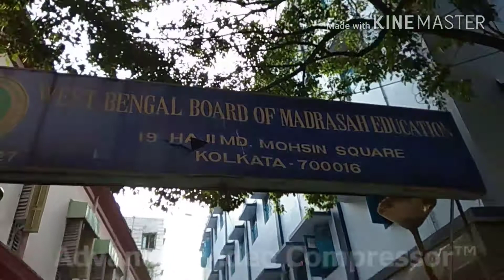মাদ্রাসা বোর্ড কি বলছে শুনুন Madrasha Bord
T.k Digital Sound Bhangar Bibiraite Bus Stand